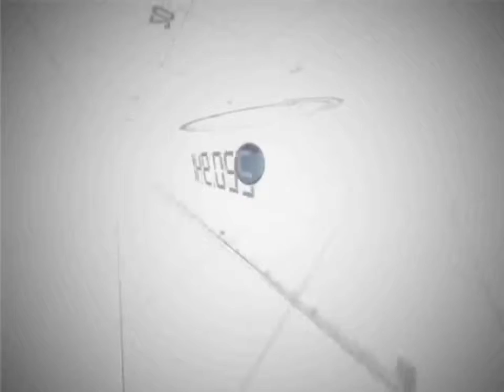Video Conexão Esporte